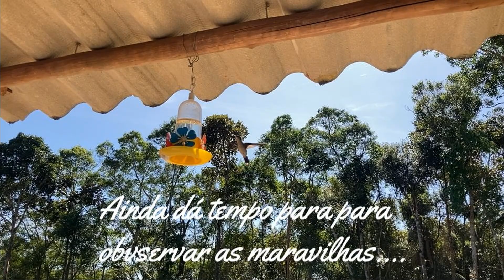Sítio do zero - Chegando mais materiais para construção da casa do sítio! Vamos pra luta!!!!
Nossos videos, tem conteudo voltado para quem gosta do campo, natureza, plantas, animais!
Aqui você encontra videos familia e envolvimento com a natureza e vida na roça!
Tambem damos dicas de cuidados e cultivo de suculentas e plantas em geral!

Neste video - Chegou a hora, chegando mais material para construção da 🏡!
Acompanhe conosco passo a passo até chegarmos no objetivo desejado! Vamos a luta!
Venha pra mais uma aventura com a família dos Menezes, das colinas!

.Um grande abraço pra vocês!

Lete Menezes e familia!